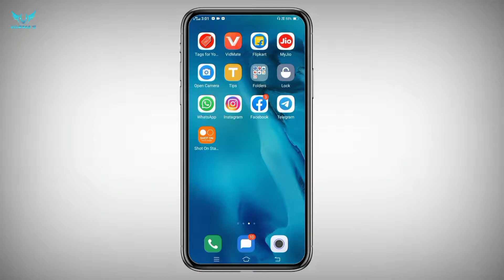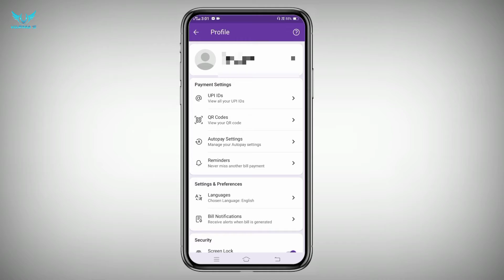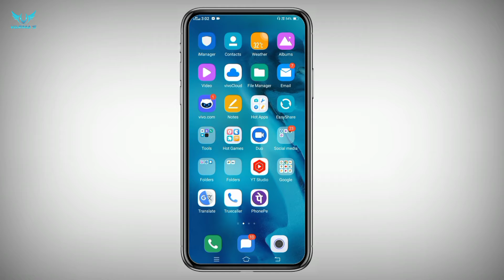PhonePe Ka QR Code Kaise Nikale | How To Download PhonePe QR Code 2021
{ Apna Bhai Ko Follow Kar Lena }